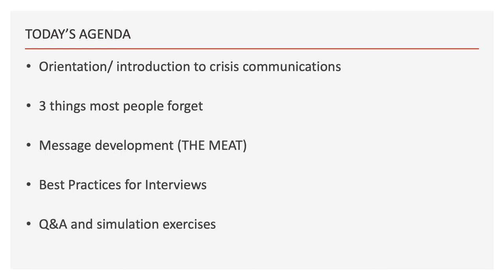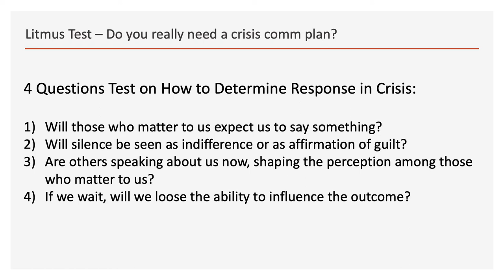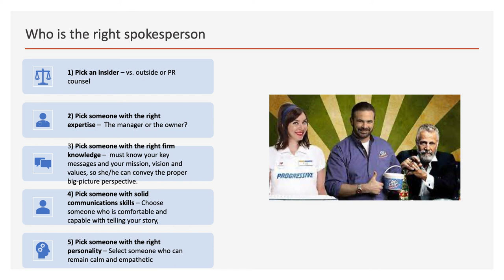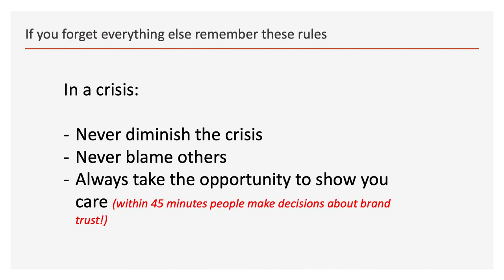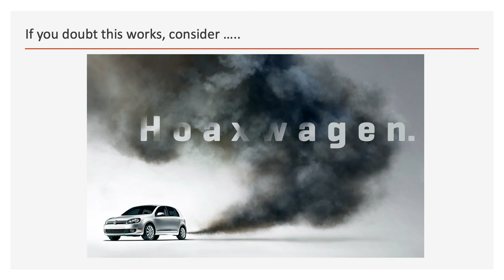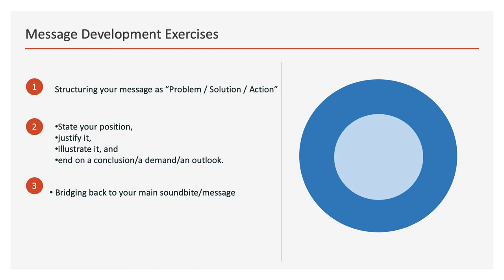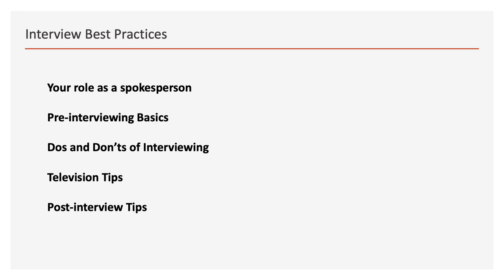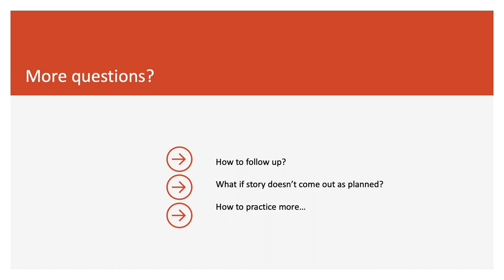Creating a Crisis Communication Plan, Ania Kubicki & Laura Witte | 2021 Float Conference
Beyond the waiver: creating a crisis communication plan for your business

When an emergency occurs, the need to communicate is immediate. If business operations are disrupted due to an emergency, clients will have questions. Employees and their families will want information. Members of the community may have questions, especially if they are feeling worried by the incident. All of these “audiences” will want information and you may find yourself at the end of a very busy phone line. Are you prepared? What will you say and to whom?

An important component of the preparedness program is the crisis communications plan. A business must be able to respond promptly, accurately and confidently during an emergency in the hours and days that follow.

In this workshop, Ania Kubicki and Laura Witte discuss developing a crisis communications plan, including float spa specific scenarios, using Witte's experience of owning a float spa franchise. Ania Kubicki offers guidance for drafting key messages and explain dos and don'ts of how to effectively communicate relevant information during and following an incident.